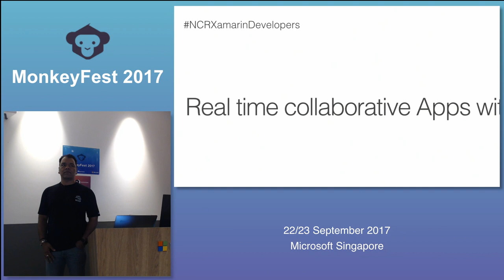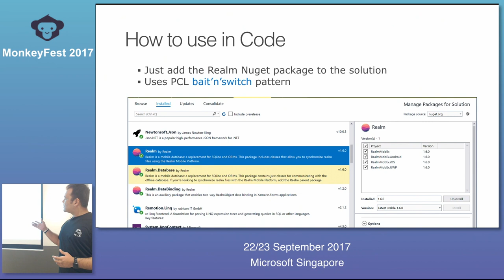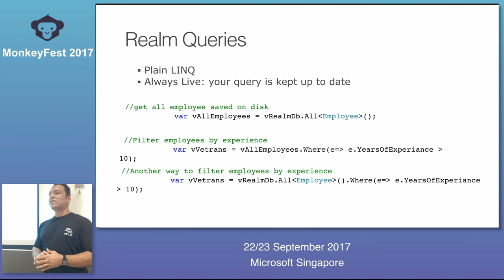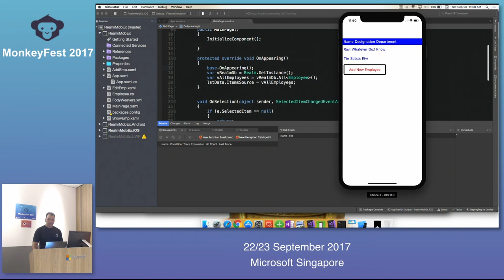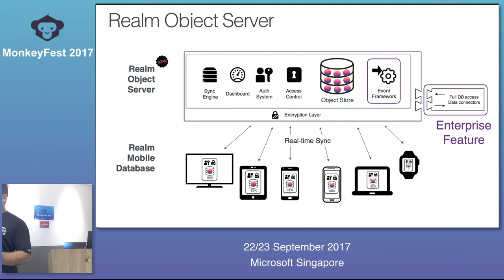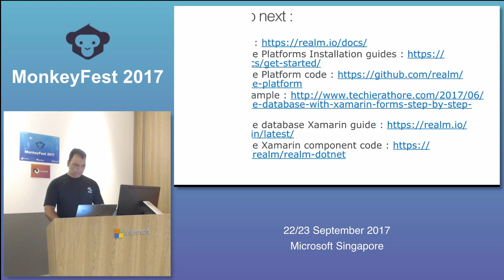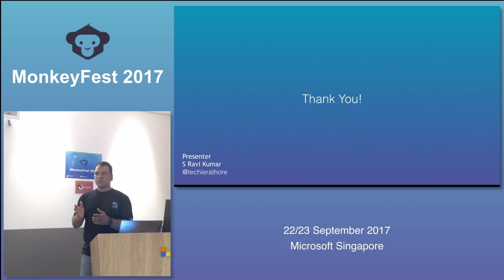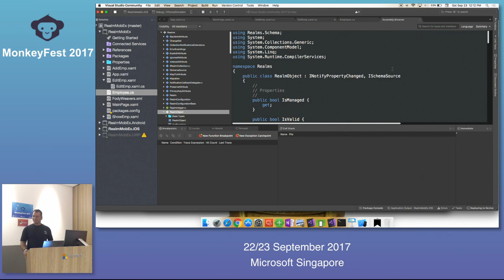Real time collaborative Apps with Realm - MonkeyFest 2017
Speaker: S.Ravi Kumar